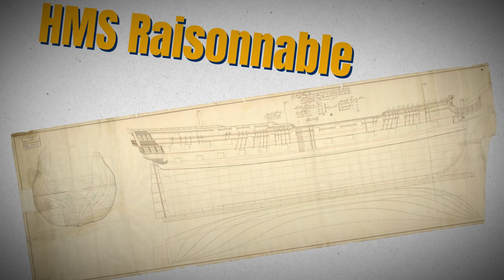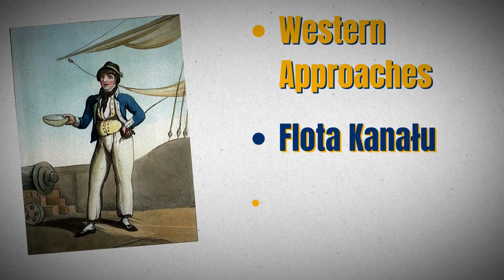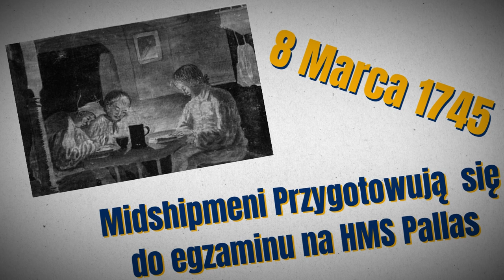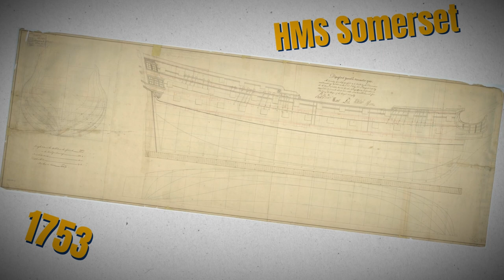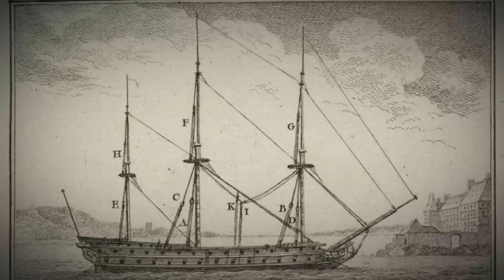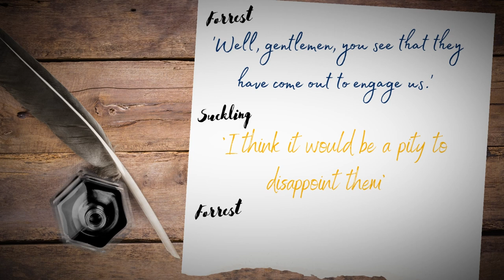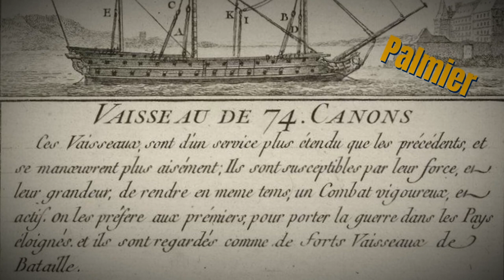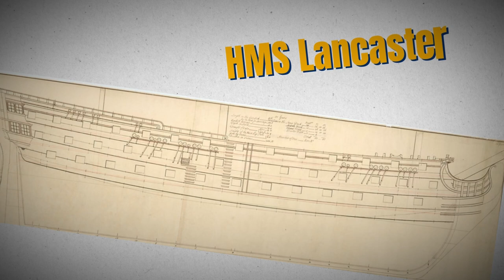Maurice Suckling - Człowiek, który stworzył Nelsona - Legenda Nelsona #2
Nie da się zrozumieć Nelsona, bez poznania człowieka, który objął go protekcją na wczesnym etapie kariery. Dziś przyjżymy się postaci Kapitana Maurica Sucklinga - wuja Nelsona, który znany jest z tego, że był jego wujem ... Zapraszam!
Jeżeli podoba Ci się ten materiał to możesz wesprzeć mnie symboliczną kawą w serwisie